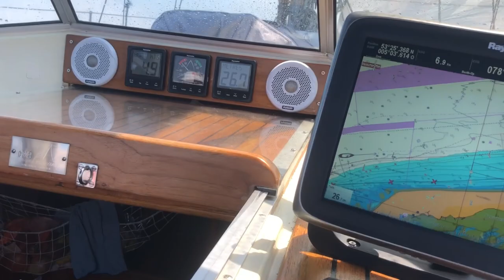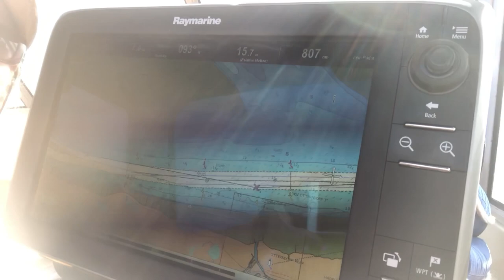#1 Schlaflos auf der Nordsee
Einmal Ostsee und zurück, Bitte …
Wind, Wellen, anstrengende Tage, lange Nächte, wenig Schlaf aber auch Atemberaubende Sonnenauf- und untergänge. Eine Reise über einen Monat mit vielen Erlebnissen. Start war der 20. Juli 2018 in Workum am Ijsselmeer. Auf unserer ersten Etappe ging es innerhalb von 4 Tagen nach Kiel.